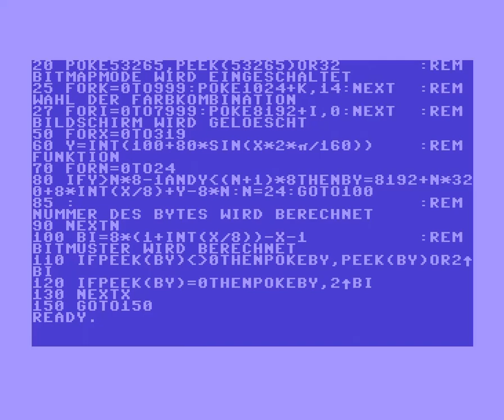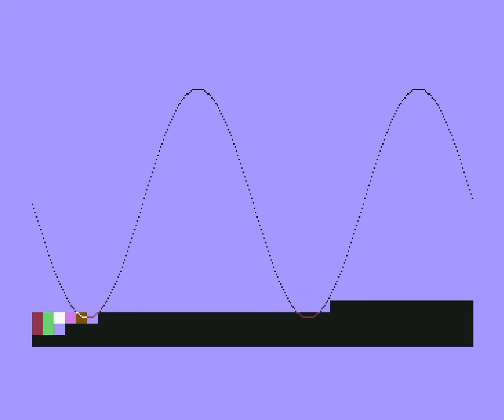G3 Grafik -1570 1571 Demo Disk C64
Sinuskurve auf dem CBM 64  from the 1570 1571 Demo Disk C64

I'd speed up the running time for better watchin' of the process